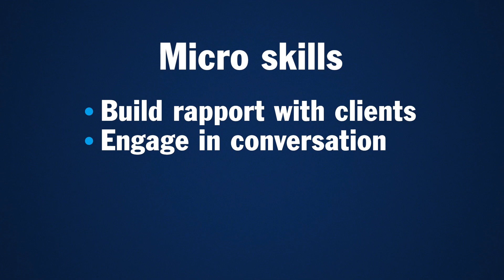Online Master’s in Counseling | What is Residency?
Southern New Hampshire University’s MA in Clinical Mental Health Counseling is the best of both worlds: a flexible online program paired with an intensive, in-person residency. But what, exactly, is residency?

Counseling residencies at SNHU are divided into two parts: Residency I, which comes near the beginning of a student’s program, and Residency II, which comes closer to program completion. Each week-long residency gives students an opportunity to travel to New Hampshire, build connections with classmates and faculty and learn practical techniques to apply in the field upon graduation.

Southern New Hampshire University proudly offers some of the lowest online tuition rates in the nation. With 24/7 online access to coursework, best-in-class support and five graduate term starts per year, you can find a path that fits your life — even as you balance work, family life and other commitments.

Discover if SNHU’s online master’s in counseling is right for you.

📖 Want to learn more about how college works? Or see what SNHU could offer you?